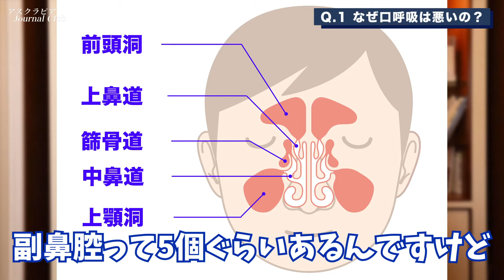口呼吸のデメリットは口臭やいびきだけじゃない？治し方を覚えて免疫アップ【アスクラピアQ＆A】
口臭やいびきの原因である口呼吸ですが、他にも多くのデメリットがあります。
突き詰めれば歯並びが悪くなったり、虫歯になりやすくなったりすることも。。。

また、口呼吸を治すには耳鼻科などに行くのがおすすめ。テープを使った矯正法はあまり効果がないのでは？

【目次】
0:00 オープニング
0:35 Q1：なぜ口呼吸は悪いの？
2:06 口呼吸で起こるデメリット
4:43 Q2：口呼吸を治すには

・【歯ブラシの選び方】硬さや大きさなど4つのポイントを歯医者が解説します

・【歯石】をつけないための3つのポイント！歯石ができる原因を歯医者さんが徹底解説

・【歯みがきの基本】正しい歯みがきの方法を歯科医師が徹底解説！プラークがたまる場所と歯ブラシの注意点

・【電動歯ブラシ 普通の歯ブラシ】おすすめはどっち？歯科医師がメリット・デメリットを徹底解説

現役歯科医師がお口の知識をバラエティ豊かに紹介するチャンネルです！